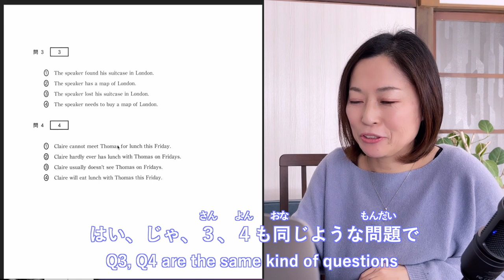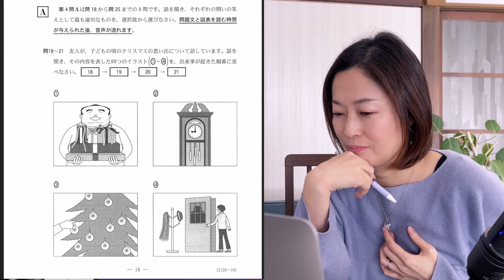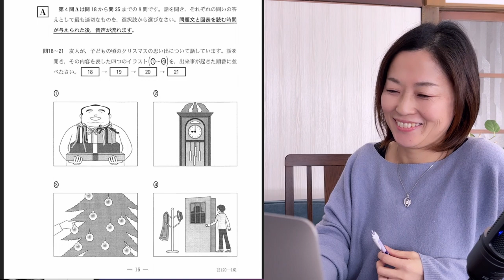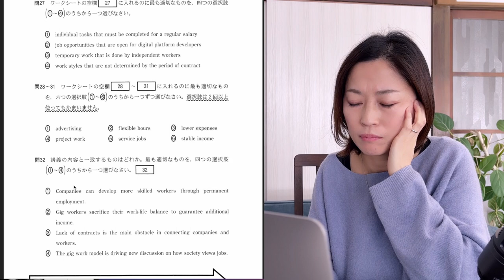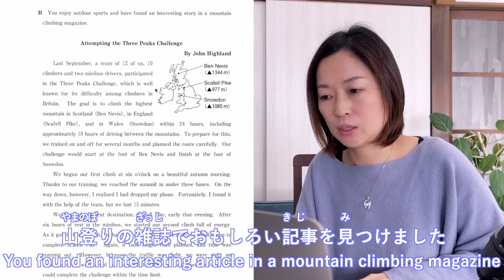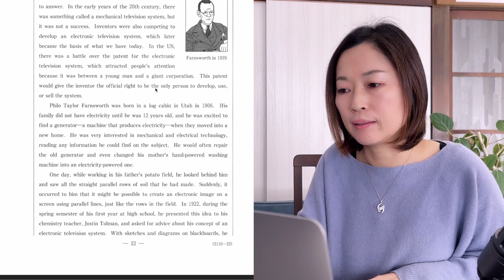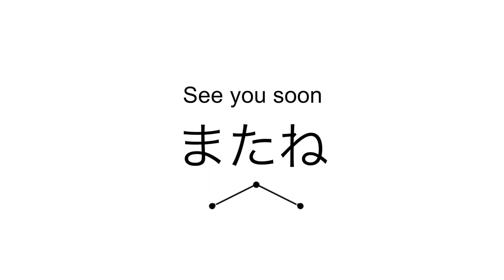Let's Take a Look at the English Test from Japanese Entrance Exam!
Hi, Welcome to Speak Japanese Naturally.

Have you seen the English test from the Entrance Exam for universities in Japan?

This test is called "Kyootsuu Test," the common Test because 80% of the examinees take this test as the first stage of the entrance exam.

We'll take a look at it to see what it's like😀

Here are the live links
Listening Test